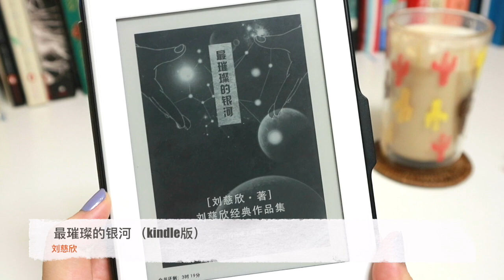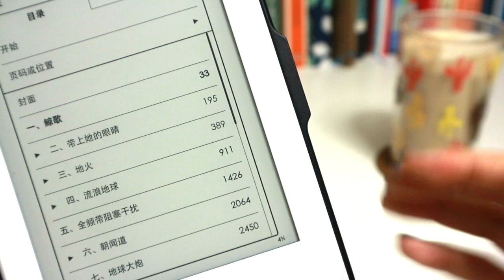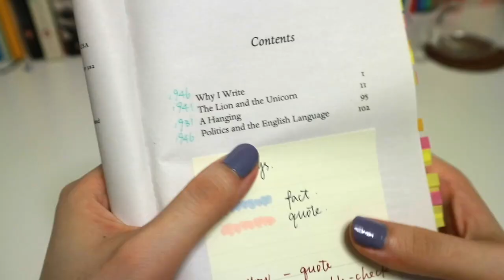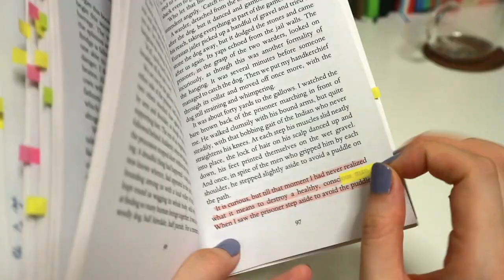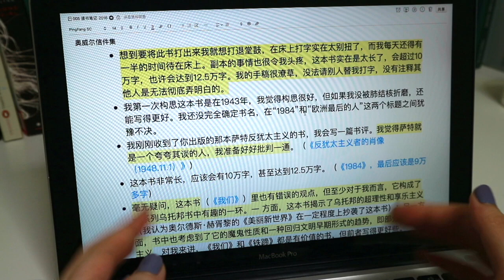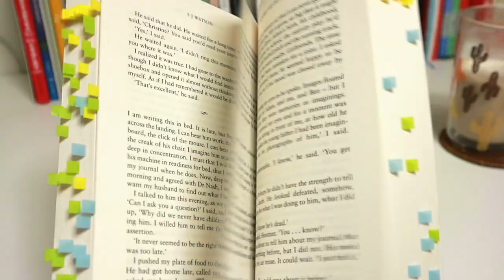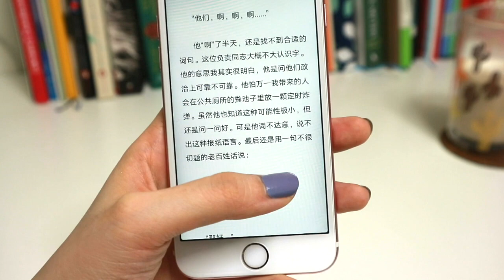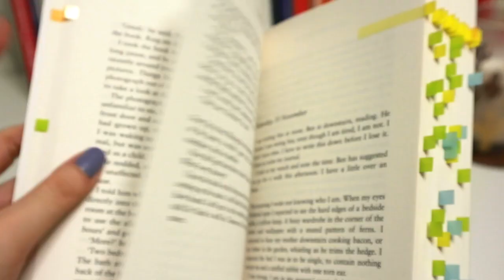六月读书总结丨Wrap Up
六月不知不觉看了很多东西，虽然自己看的时候很淋漓尽致，但是剪视频的时候真是痛不欲生。。。。

视频涉及到的书籍：

* 最璀璨的银河（刘慈欣）
* Why I Write (Penguin Great Ideas) (George Orwell)
* 奥威尔信件集（乔治奥威尔）
* 死亡通知单（周浩晖）
* Before I Go To Sleep（S.J.WATSON）
* Reborn (Susan Sontag)
* 人间存一角：汪曾祺短篇小说集（汪曾祺）
* 悉达多（赫尔曼.黑塞）

微博：PoppyHB